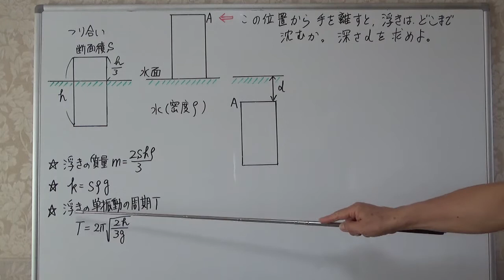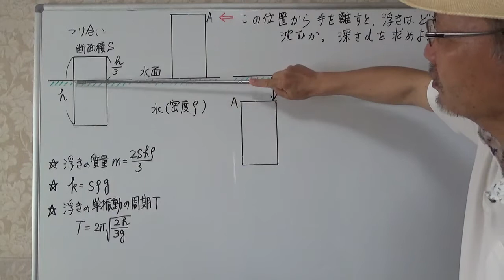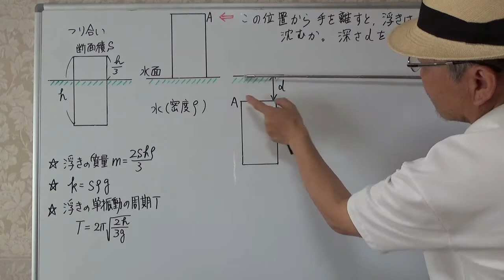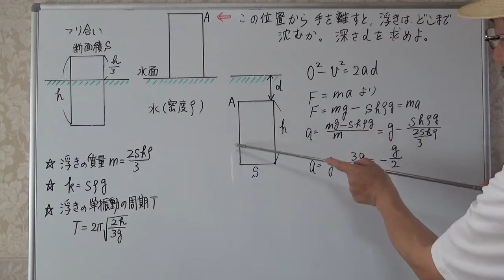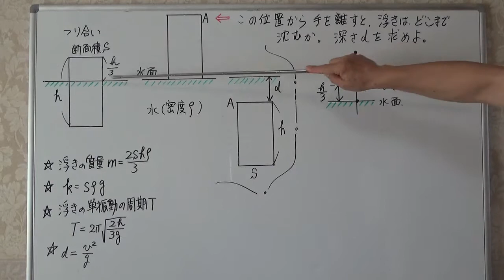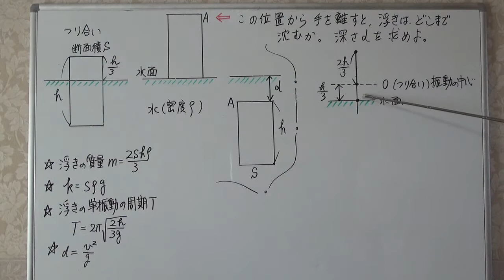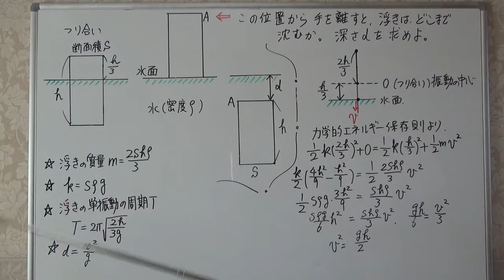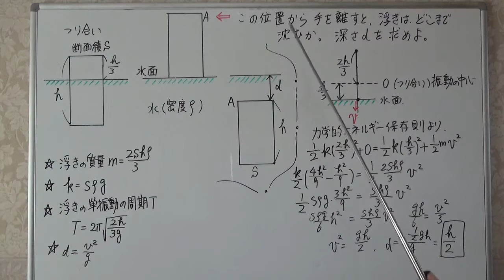浮力による単振動 その2 浮きはどこまで沈むか 九州工大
です。
です。